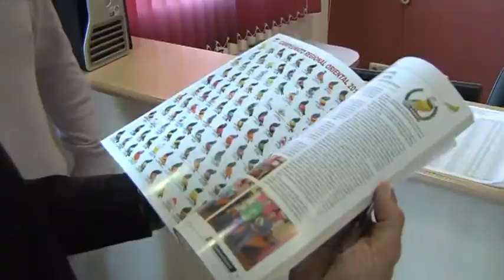CLUB DE COLOMBICULTURA 240317 NOT6